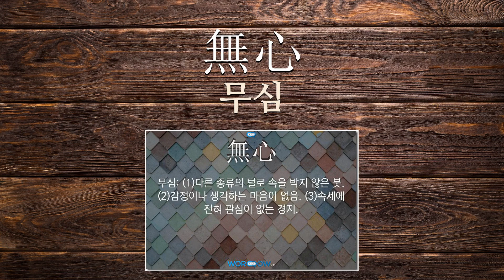물욕에 관한 한자어/사자성어 5개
물욕에 관한 한자어 및 사자성어를 자세하게 풀이해 드립니다.

[물욕에 관한 한자/한자어/사자성어 목록: 5개]
1) 兩豆塞耳(양두색이): 두 콩으로 귀를 막는다는 뜻으로, 콩알 두 알로도 귀를 막으면 소리가 들리지 않는다는 것처럼 조그마한 것이 큰 지장을 초래함을 비유하여 주로 마음이 물욕에 가려지면 도리를 분별할 수 없음을 이르는 말로 사용됨.
2) 一塵不染(일진불염): (1)토지가 깨끗함. (2)절조가 깨끗함. (3)문장 따위가 뛰어나게 맑고 아름다움. (4)모든 것이 맑고 깨끗함. (5)티끌만큼도 물욕에 물들어 있지 아니함.
3) 克伐怨慾(극벌원욕): 이기고자 하며, 제 자랑하기를 좋아하며, 원망하고 화를 내며, 탐욕하는 네 가지 나쁜 행위를 아울러 이르는 말.
4) 無心(무심): (1)다른 종류의 털로 속을 박지 않은 붓. (2)감정이나 생각하는 마음이 없음. (3)속세에 전혀 관심이 없는 경지.
5) 無心道人(무심도인): (1)도를 깊이 닦아 세속의 번뇌와 물욕에서 벗어난 경지에 도달하여 진리를 깨달은 사람. (2)천진(天眞)과 본연(本然)에 합한 승려.